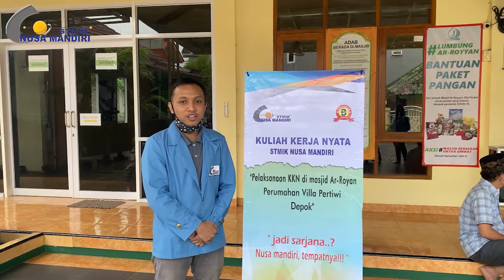KKN STMIK NUSA MANDIRI 2020 - MUHAMMAD HASYIM FADHILLAH